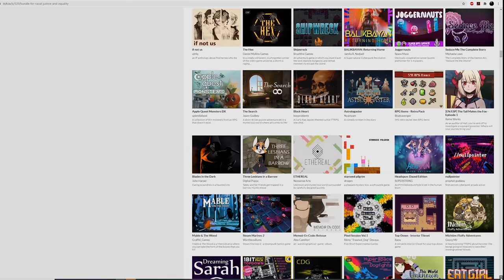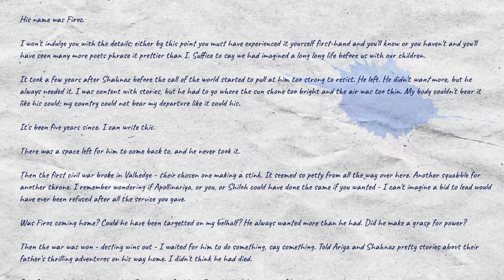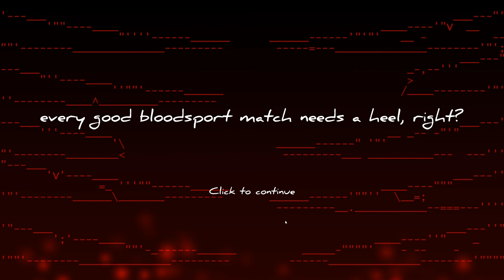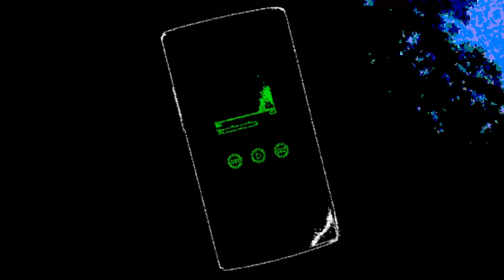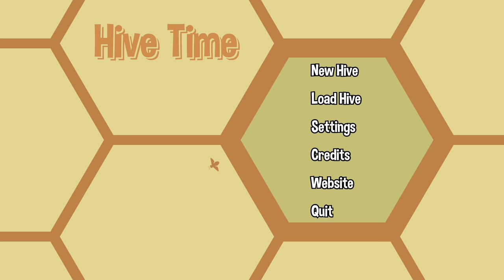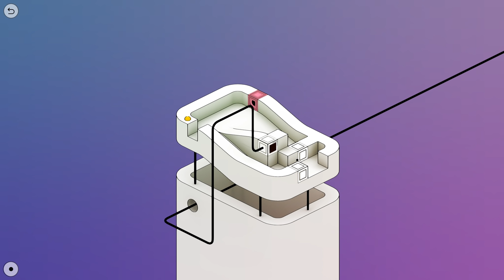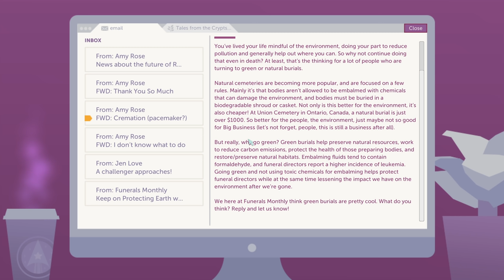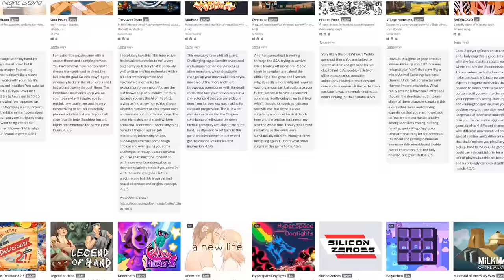Games Under Five Hours: Itch.io Racial Justice Bundle Edition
So you just bought a big pile of more games than you'll ever play in your life...what now?

Timestamps:
0:00 - Intro
1:46 - Soundodger+
3:37 - Music Games (Super Hexagon, Hyper Gauntlet, Micron)
4:47 - One Night Stand
5:30 - If Not Us
6:49 - Queer Games (Extreme Meatpunks Forever, Boa Retina)
8:44 - Secret Little Haven
10:33 - Dimension Drive
11:53 - Shmups (Rym 9000, Zone of Lacryma, Switch'n'Shoot)
13:52 - Action Games (SOMOS, Soft Body, Central Limit Theorem)
15:14 - Bleed 2
16:49 - Strategy Games (Dorfromantik, The Captain's Log)
18:05 - Hive Time
19:17 - Puzzle Games (LYNE, Ungrounded, Reky)
21:51 - Puzlogic
23:15 - Narrative Games (Islands: Non-Places, A Mortician's Tale, Far From Noise)
24:38 - Stillness of the Wind
27:46 - Final Recommendations

In addition to all the fine games featured in this video, you can also find my already-published reviews for the following bundled games:

And if you're still looking for more recommendations after all of that, here are some more resources you can check out: